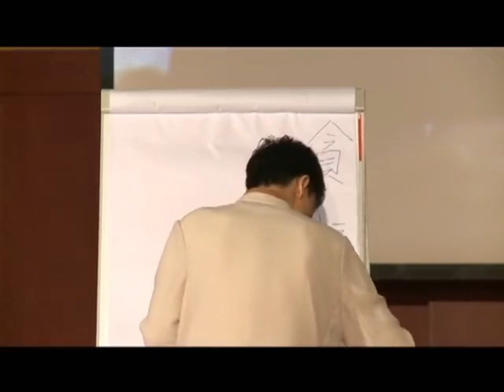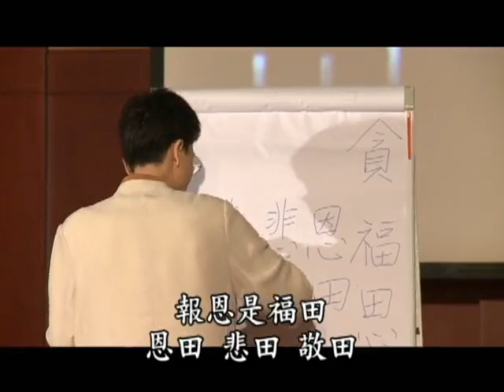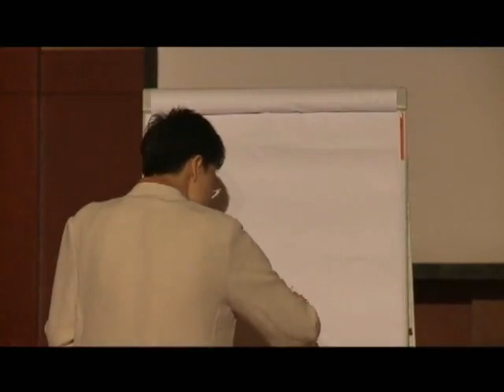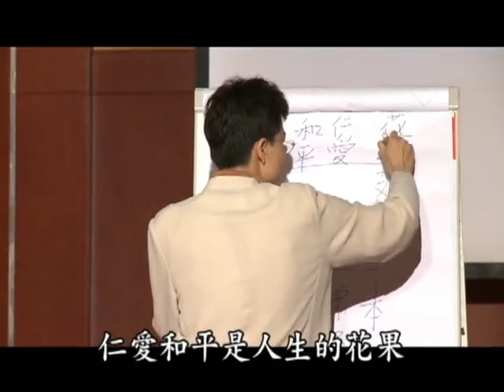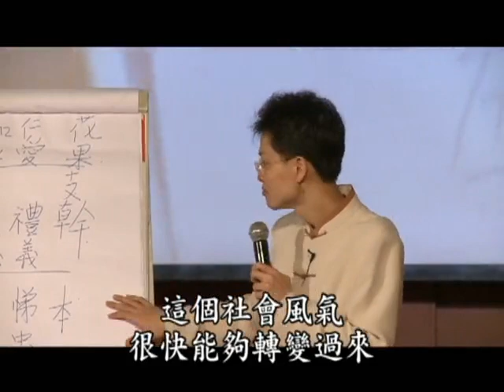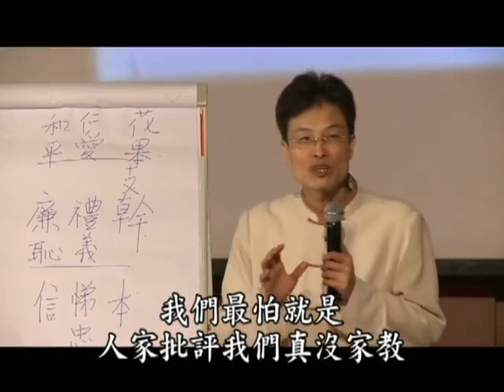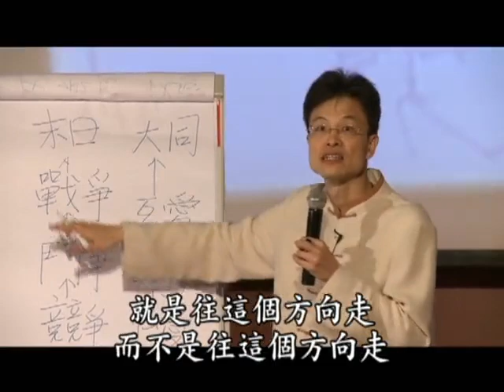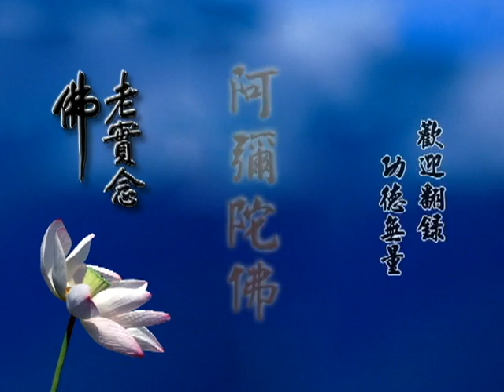11/01/2011 - 蔡礼旭老师讲: 家和万事兴 （下集）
2011年印尼企業家論壇傳統文化是今世之必須 啟講於 印尼Borobudur Hotel Flores Ballroom / 編號：55-044 / 共 2 集